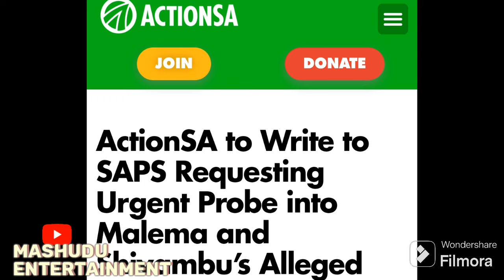EFF Deputy Flyod Xivambu's Side Of The Story On VBS Saga Following Tshifhiwa Matodzi's Confession